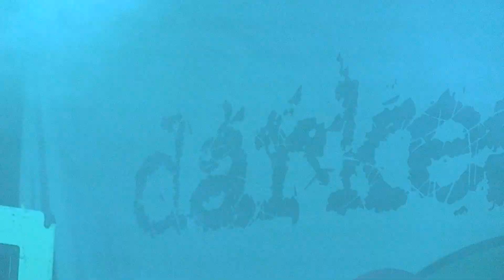[hate5six] Darkest Hour - November 13, 2018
Darkest Hour at U Street Music Hall in Washington, DC on 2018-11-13